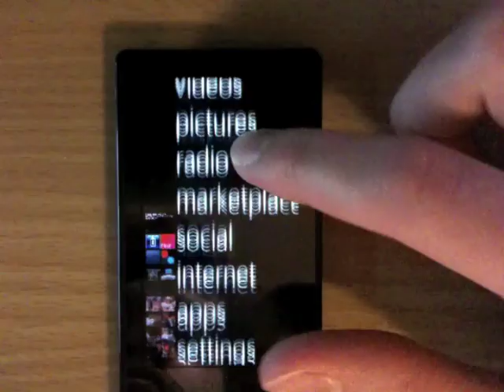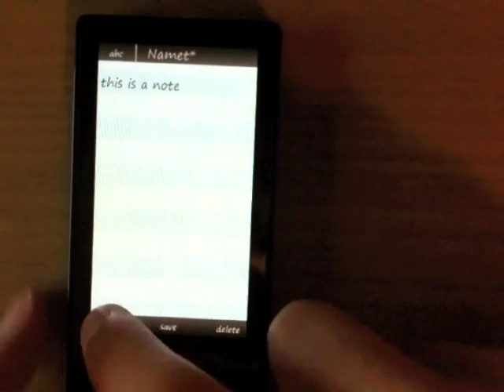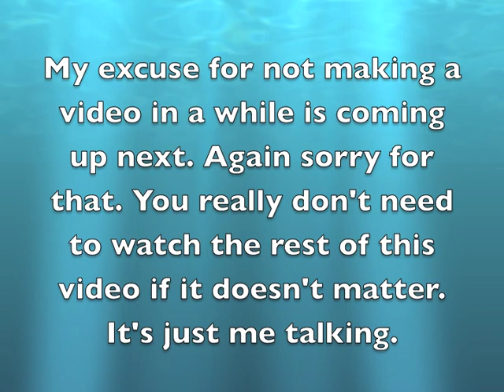New Zune HD Apps